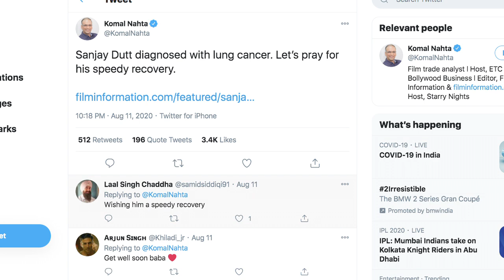Sanjay Dutt gears up for Adheera shoot in 'KGF 2'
अभिनेता SanjayDutt अपनी नई फिल्म 'KGF2' की शूटिंग शुरू करने के लिए पूरी तरह तैयार हैं।